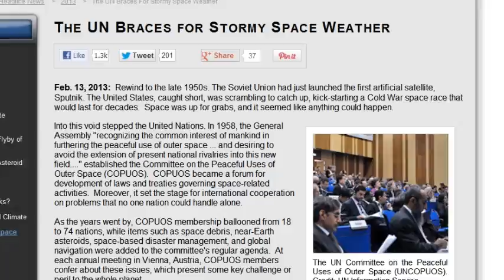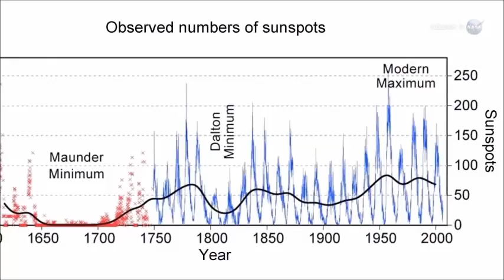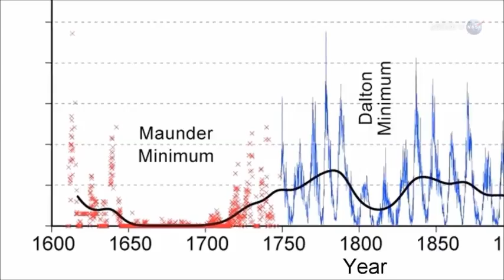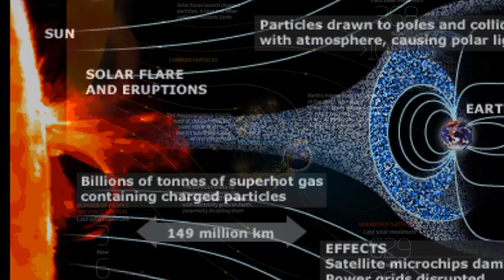NASA: UNITED NATIONS BRACES FOR INCOMING GRID THREATNING SPACE WEATHER THIS YEAR (MAR 7, 2013)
Forecasters say Solar Maximum is due in 2013. To prepare, the United Nations is taking steps to organize an international response to stormy space weather.